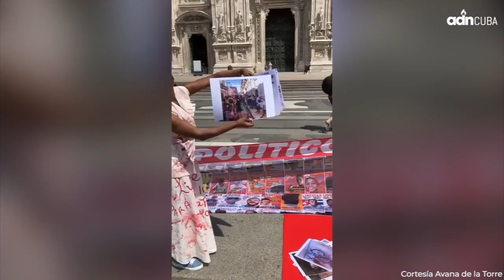Hambre, miseria y represión: la verdadera moda de Cuba.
Activistas cubanos organizaron en Milano un performance para mostrar “la verdadera moda de Cuba”: Hambre, miseria y represión.
Videos: Cortesía Avana de la Torre